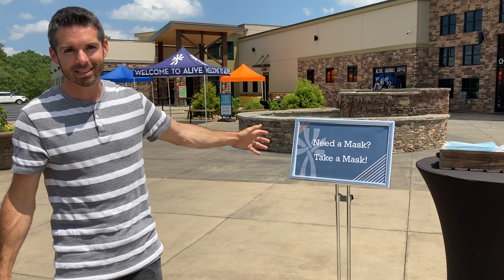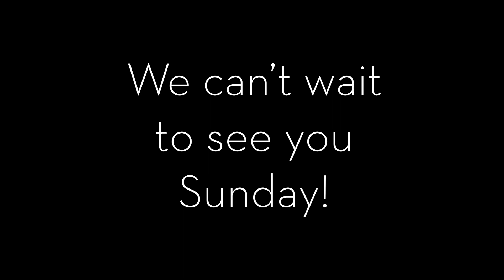Reopening - What's Happening on the Patio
Things will look different as we come back together and meet in-person. Here are some things that you can expect to happen on the patio before service as we reopen.